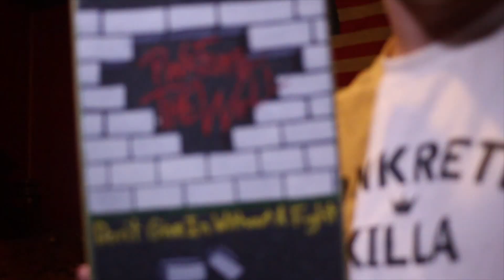Pink Floyd The Wall Skateboard Griptape art time lapse!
Hey everyone so in my last setup video I showed you my Pink Floyd Grip tape art and mentioned making a video of me drawing it. So here it is! I want to sell this one so I can buy more art supplies and make more of these!

Here is the ebay Item Number- 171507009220
Type that number in on eBay to check it out!